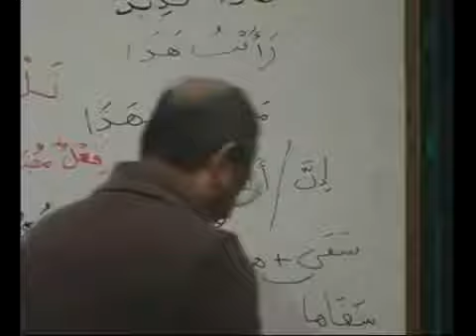Lesson 12 Class 4 Page 88-90 Arabic Course Book 2